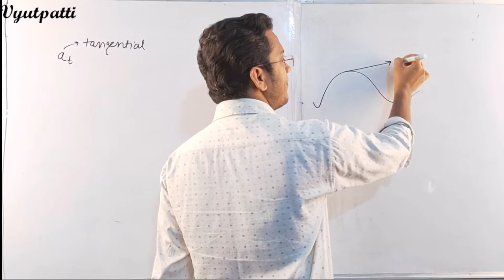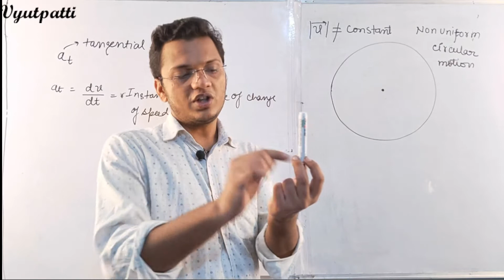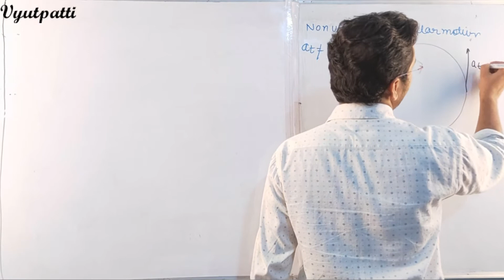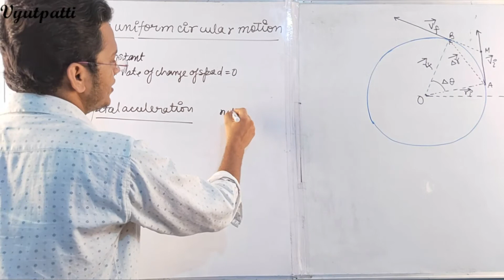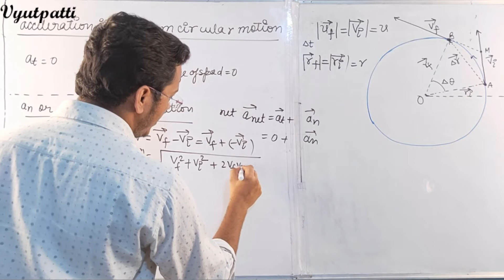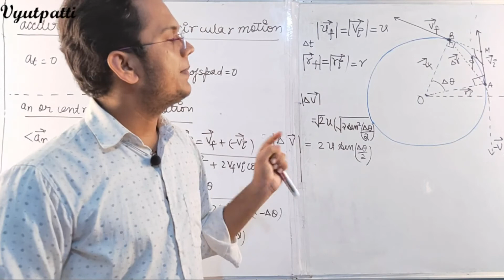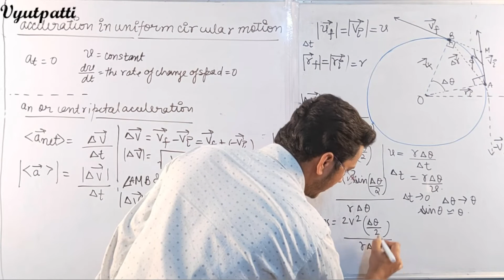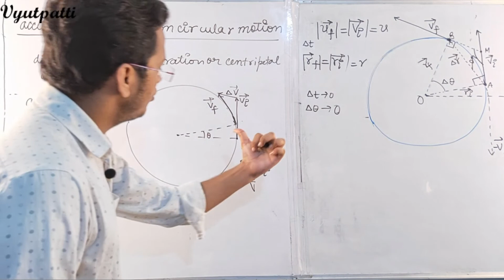Net Acceleration in the case of Non Uniform Circular Motion for (JEE |NEET)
In circular motion, the acceleration of the particle can be resolved into two components one along the radius and one along the tangent to its path. The component along the radius is called normal acceleration or radial or centripetal acceleration. The component along the tangent direction is called tangential acceleration.
Centripetal acceleration: It is responsible for change in direction of velocity. In circular motion, there is always a centripetal acceleration. Centripetal acceleration is always variable because it changes in direction. Centripetal acceleration is also called radial acceleration or normal acceleration.
Tangential acceleration: When a particle moves in a curve, the magnitude of its velocity, that is, speed of the particle may change. since the velocity changes its magnitude along the tangent to the path, the rate at which the magnitude of velocity changes along the tangent is called tangential acceleration.

Also join us on Telegram as vyutpatti.

strategies for competitive exams#Hindi medium#English medium